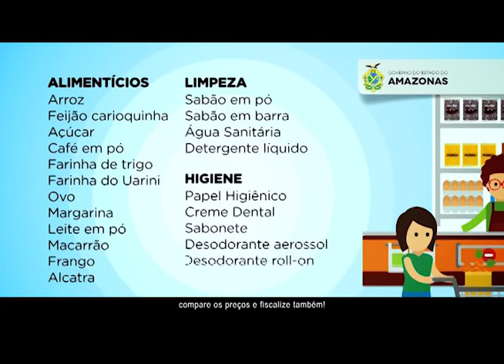NOITE DE PÉ DE SERRA NO MOAI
BLOCO 2 - PROGRAMA NÚMERO 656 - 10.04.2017
O canal de  entretenimento do Amazonas.